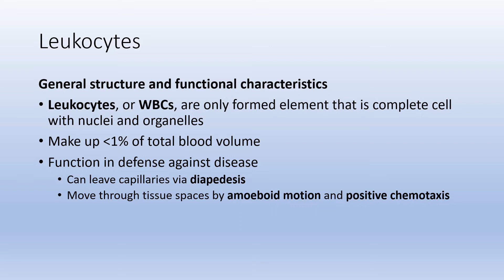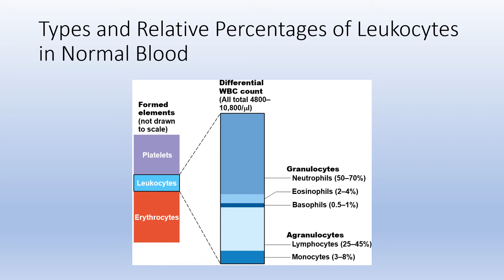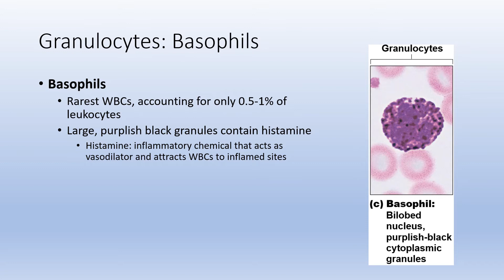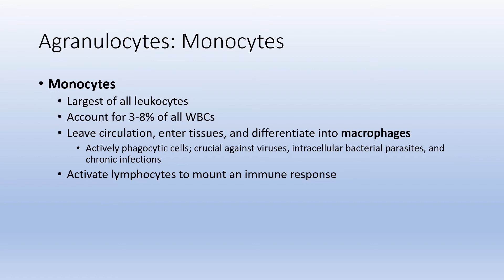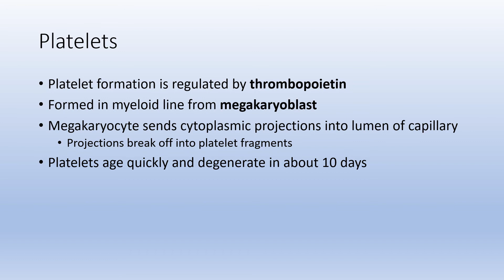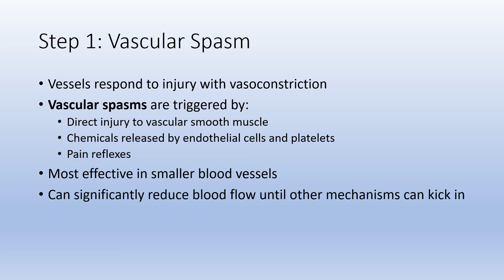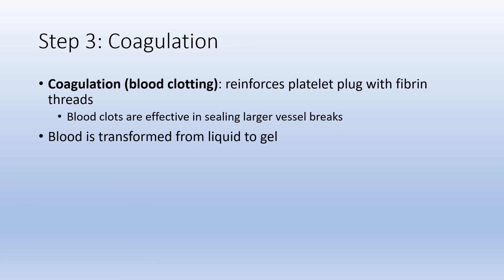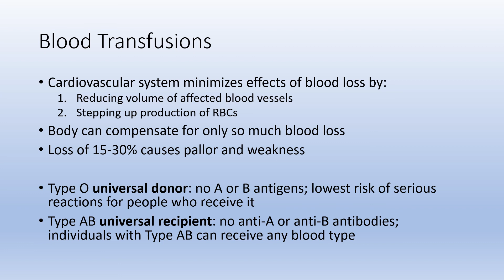EXS216 Ch 17 Part 2 Anatomy & Physiology I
UNC Wilmington A&P I, Chapter 17 Part 2